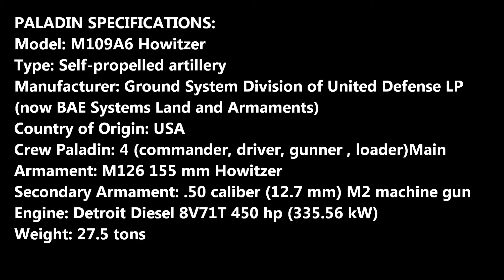M109A6 Paladin Self-Propelled Howizter Firing Live Fire Exercise Grafenwoehr Training Area Germany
M109A6 Paladins Self-Propelled Howizter of the 1st Cavalry Division Firing in a Live Fire Exercise at the Grafenwoehr Training Area Germany. The following Wikipedia extract gives more details of the M109 and the “Paladin” upgrade – “The M109 is an American 155mm self-propelled howitzer, first introduced in the early 1960s. It has gobeen upgraded a number of times, most recently to the M109A7. The M109 family is the most common Western indirect-fire support weapon of maneuver brigades of armored and mechanized infantry division. The M109 has a crew of six: the section chief, the driver, the gunner, the assistant gunner and two ammunition handlers. The gunner aims the cannon left or right (deflection), the assistant gunner aims the cannon up and down (quadrant). The M109A6 Paladin needs only a crew of four: the commander, driver, gunner and an ammunition loader. The video was edited by TLD Video for Travel Links Directory
M109 Specifications:
Model: M109 Howitzer
Type: Self-propelled artillery
Manufacturer: Ground System Division of United Defense LP
(now BAE Systems Land and Armaments)
Country of Origin: USA
Crew: 6 (2 Loaders, Gunner, Assistant Gunner, Commander, Driver)
Crew Paladin: 4 (commander, driver, gunner , loader)
Main Armament: M126 155 mm Howitzer
Secondary Armament: .50 caliber (12.7 mm) M2 machine gun
Engine: Detroit Diesel 8V71T 450 hp (335.56 kW)